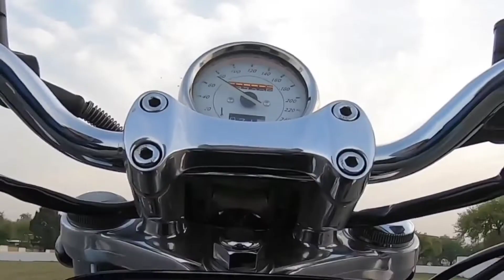"vboost experience" Yamaha Vmax 1200